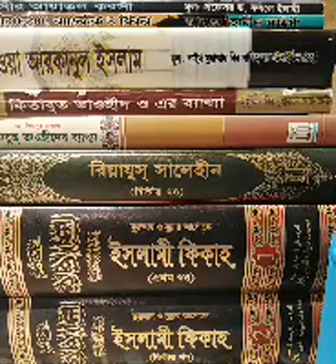ইফতারের ১০টি সুন্নতি পদ্ধতি।